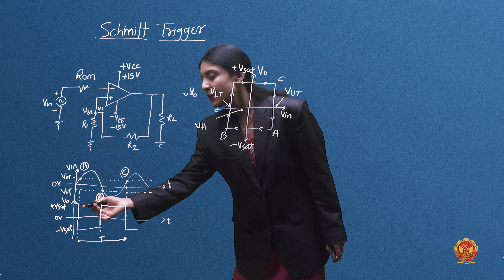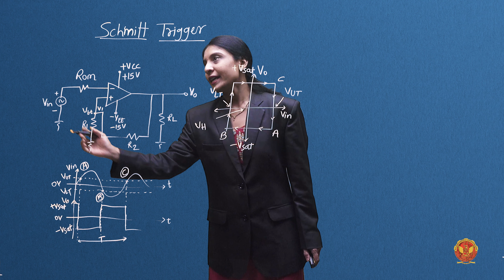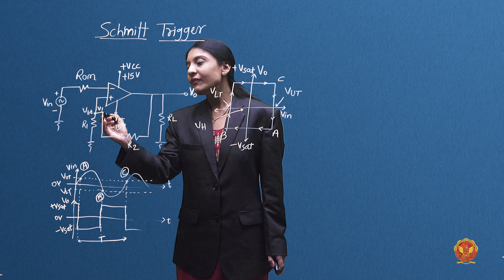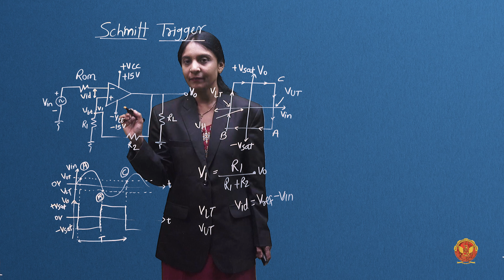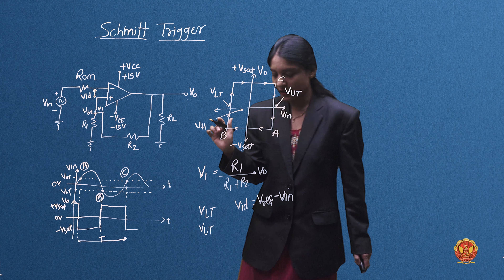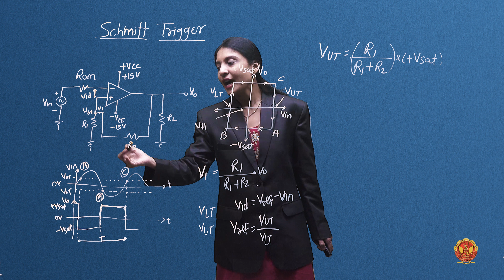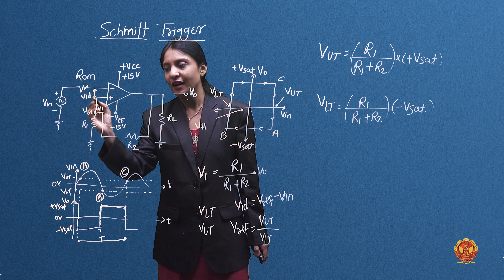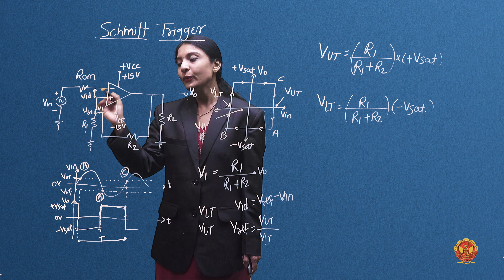4.3 Schmitt Trigger | EC405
UNIT 4 | ANALOG CIRCUITS

4.3 Schmitt Trigger

Welcome to the intriguing world of UNIT-4, where we unlock the secrets of the Timer 555-IC, a fundamental component in electronics that opens the door to countless applications. In this comprehensive exploration, we journey through various aspects, from the basics to advanced concepts.

4.1 Introduction to Timer IC 555:
We kick off by establishing the groundwork and understanding the basics of Timer IC 555 and its wide-ranging applications in electronic circuits.

4.2 Timer Concept:
Delve into the core principles of the Timer Concept, gaining insights into its functionalities and the pivotal role it plays in electronic systems.

4.3 Schmitt Trigger:
Explore the Schmitt Trigger, a crucial component that ensures precise signal processing and stability in electronic circuits.

4.4 Voltage Limiters:
Uncover the significance of Voltage Limiters in shaping and safeguarding electronic systems, preventing unwanted voltage spikes.

4.5 Clipper Circuits:
Journey into the world of Clipper Circuits, understanding how they manipulate signal amplitudes and their vital role in signal processing.

4.6 Clamper Circuits:
Learn about Clamper Circuits, devices essential for maintaining signal integrity and proper DC levels in electronic circuits.

4.7 Absolute Value Output Circuit:
Understand the Absolute Value Output Circuit, a circuit that delivers only positive output, crucial in various electronic applications.

4.8 Peak Detector:
Explore the Peak Detector, a circuit designed to identify and capture the peak value of a varying signal, essential for signal analysis.

4.9 Sample and Hold Circuit:
Dive into the intricacies of Sample and Hold Circuits, discovering how they capture and store analog signals for further analysis or processing.

4.10 Precision Rectifier:
Learn about Precision Rectifiers, including both half-wave and full-wave configurations and their significance in rectifying AC signals with precision.

4.11 Voltage to Current Converters:
Unpack the intricacies of Voltage to Current Converters, understanding their role in converting voltage signals into proportional current signals.

4.12 Current to Voltage Converters:
Explore the world of Current to Voltage Converters, devices crucial for transforming current signals into equivalent voltage signals in electronic systems.

Elevate your understanding of electronics with this in-depth exploration of UNIT-4!